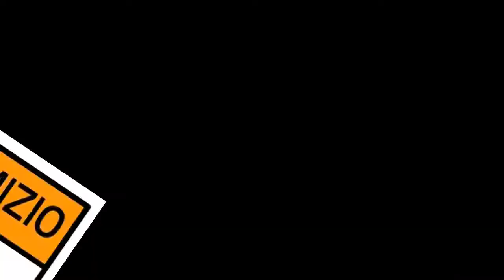Salvini: "Vinceremo le elezioni del 4 marzo. Con gli alleati patto anti-inciuci"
La conferenza stampa di Matteo Salvini nelle sede della Lega in via Bellerio a Milano

Matteo Salvini esclude categoricamente la possibilità di trattare, in vista delle elezioni del 4 marzo, con altri potenziali alleati che non siano Fi e FdI. "Evito di seguire le vicende di quarte, quinte o seste gambe, perché non è un problema mio. Penso che un governo possa stare anche su tre gambe, i miei interlocutori sono due: chi vuole fare esperimenti di eugenetica, se ne farà carico", ha detto infatti il segretario della Lega.

"Chiederò un impegno anti-inciuci" - La Lega si impegnerà in Parlamento "esclusivamente all'interno del centrodestra". "Anzi, chiederò un impegno anti-inciucio a tutti i segretari - ha spiegato -, i principali media tifano per il non risultato, per il grande inciucio, come con Monti. Ma noi comunque siamo autosufficienti".

"Chiamerò personalmente Berlusconi" - Al momento all'interno del centrodestra "non ci sono stati incontri e in agenda non ce ne sono. Oggi chiamerò personalmente Silvio Berlusconi e la settimana prossima parleremo di tutto il resto", ha fatto sapere. Sulla vittoria della Lega alle prossime elezioni il segretario leghista ne è quasi certo: "Vinceremo perché siamo l'unico partito che convoca i propri dirigenti il 3 gennaio".

"Maroni non sarà il candidato premier" - Matteo Salvini ha poi escluso che Berlusconi possa candidare Roberto Maroni come futuro premier. "Maroni era al Consiglio federale con Luca Zaia, lui e Zaia sono e saranno risorse fondamentali per la Lega e non per altri". Salvini, che nel simbolo elettorale ha indicato la sua candidatura a capo del governo, ha sottolineato che Maroni come Zaia è impegnato a "portare a casa" l'accordo con l'esecutivo per l'autonomia di Lombardia e Veneto, dopo i referendum regionali del 22 ottobre.